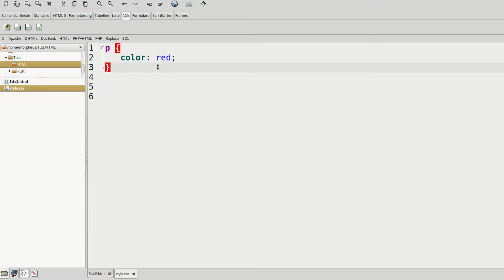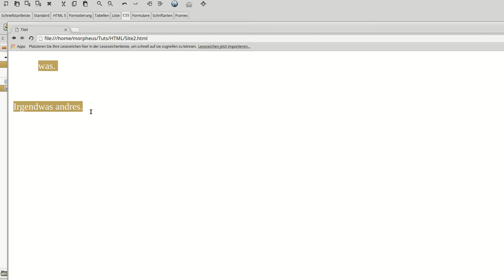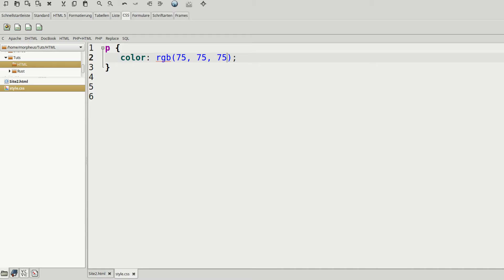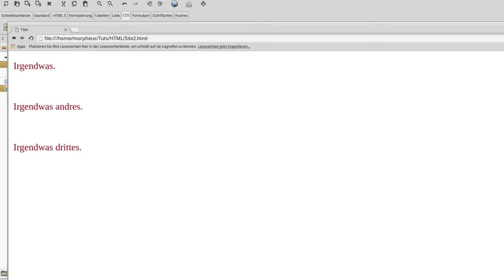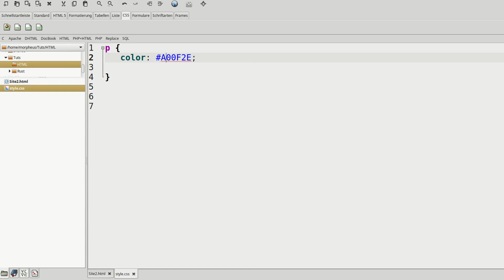CSS 3 Tutorial #4 - Farben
In diesem Tutorial dreht sich alles um Farben.